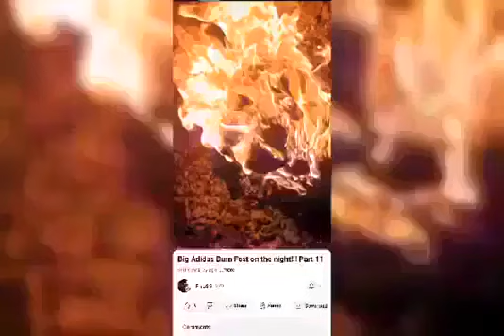I'M Burning My Stinking Sneakers 🔥🔥🔥🔥🔥🔥🔥🔥🔥🔥🔥🔥🔥🔥🔥🔥🔥🔥🔥🔥🔥🔥🔥🔥🔥🔥🔥🔥🔥🔥🔥🔥🔥🔥🔥🔥🔥🔥🔥🔥🔥🔥🔥🔥🔥🔥🔥🔥🔥🔥🔥🔥🔥🔥🔥🔥🔥🔥🔥🔥🔥🔥🔥🔥🔥🔥🔥